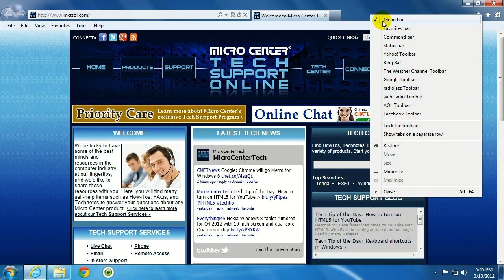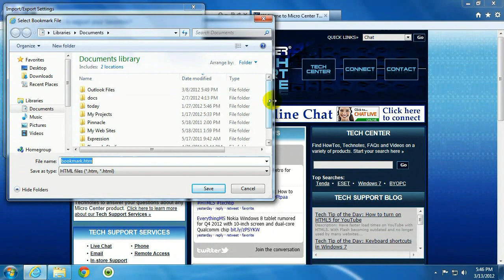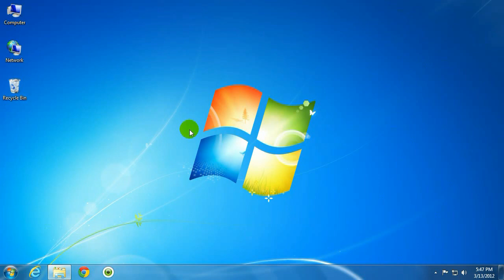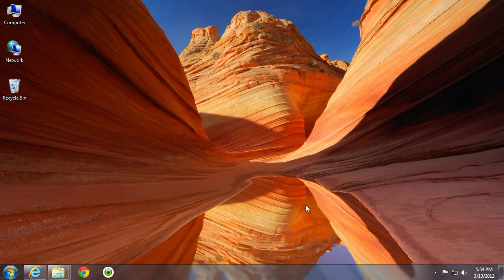Tech Support: How to import/export Favorites in Internet Explorer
Micro Center Tech Support shows you how to import/export Favorites in Internet Explorer. This is helpful for transferring your favorites from one computer to another.